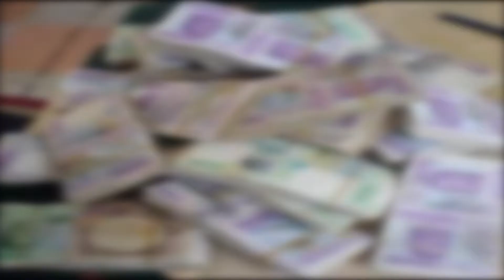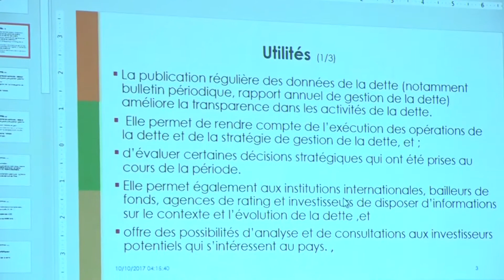LA DETTE CENTRAFRICAINE AMBROISE